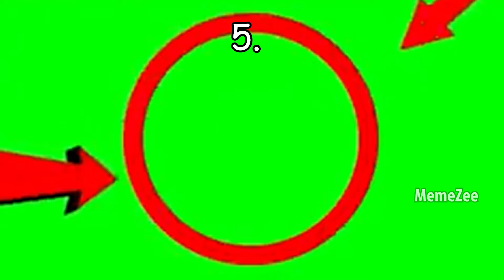Biggest Meme Of 2024